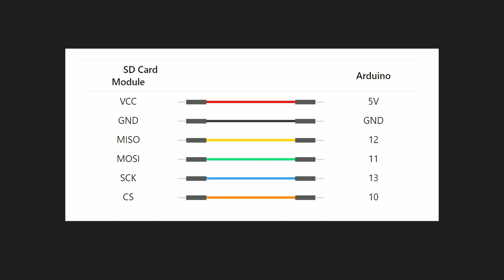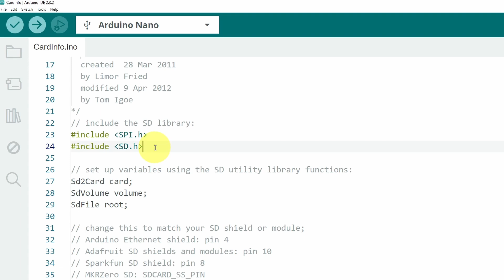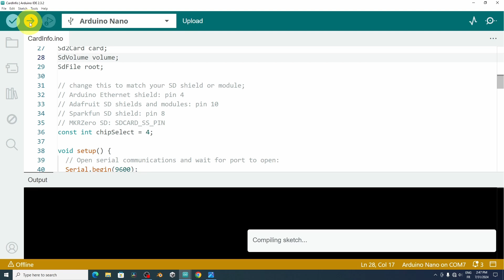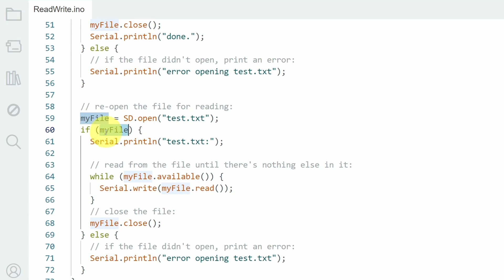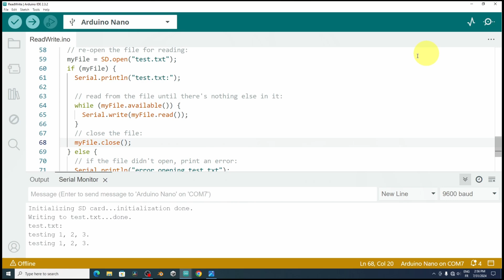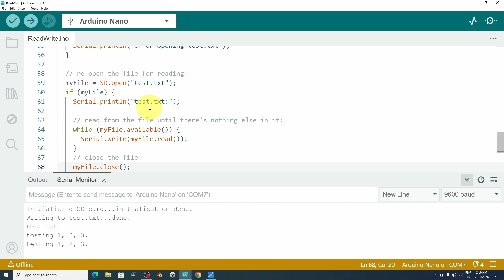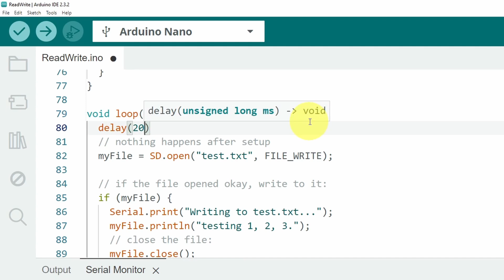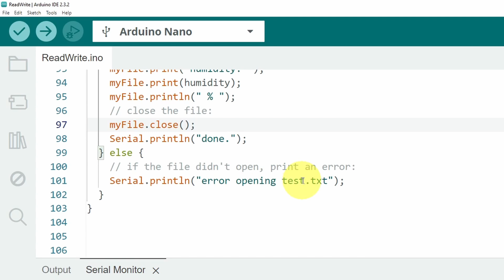Unlock the Power of SD Cards with Arduino! 🌡️💧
In this detailed tutorial, we dive into using SD card modules with Arduino to effortlessly save and read data. Whether you're a beginner or a seasoned maker, this video will guide you through:

1- Setting up the SD Card Module: Step-by-step instructions to get your hardware ready.
2- Reading and Writing Data: Learn how to log temperature and humidity readings onto your SD card.
3- Practical Applications: See how to apply this technique in real-world projects.

By the end of this video, you'll have a solid grasp of integrating SD cards with your microcontroller projects, allowing you to collect and store data efficiently. Don’t miss out on this essential skill for your electronics toolkit!

✅ My new website is live, full of  tutorials, DIY ideas, and fun coding projects🔥

✅ My current Productivity Setup 👇:
● Gaming Headset
● Gaming Mouse
● Best Webcam

► All content by "DIY TechRush" is 100% free. I believe that education should be freely available to everyone.